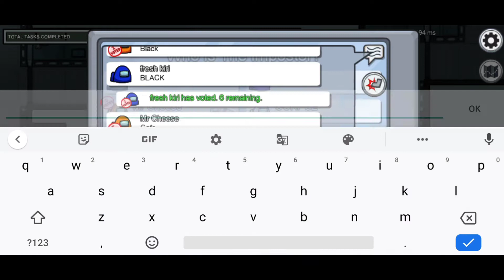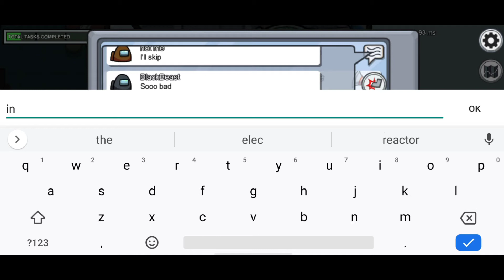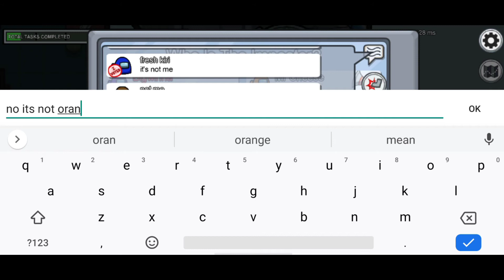BB Playing Among Us|| First Gameplay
In this video I became Impostor and trying to kill Crewmates...

Hope you enjoy this gameplay.

Edited from: Power Director App